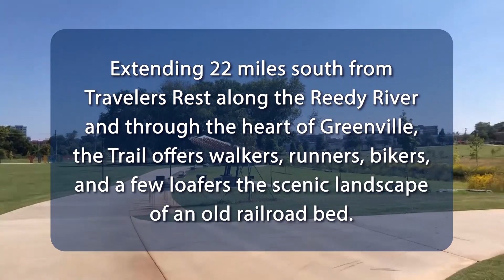Katherine Stewart, Religious Nationalism (and Jerry Lee Lewis)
Dr. Moody interviews Katherine Stewart about her book "The Power Worshippers: Inside the Dangerous Rise of Religious Nationalism"